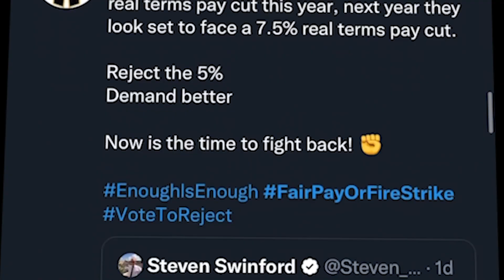VoteToReject: less than a week to go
There's less than a week to go until the ballot on the 5% pay offer closes. Make sure to get your votes in and vote to REJECT.